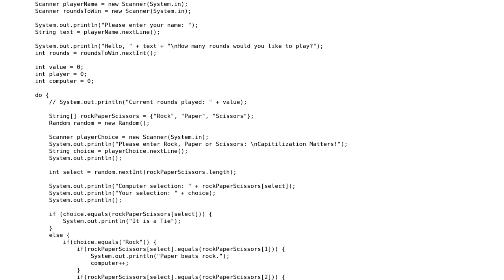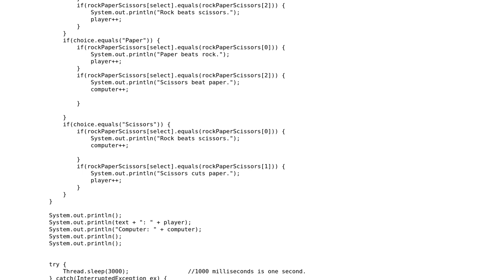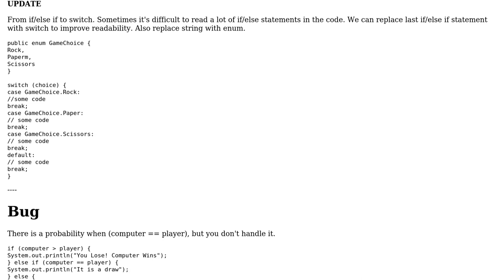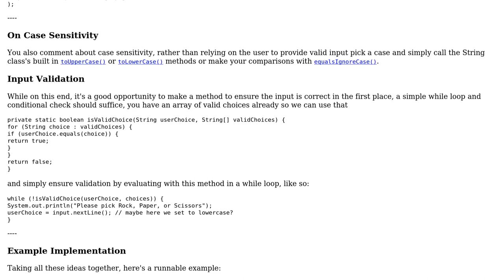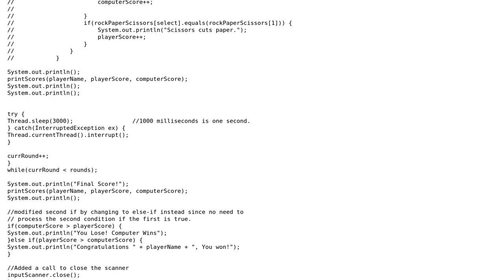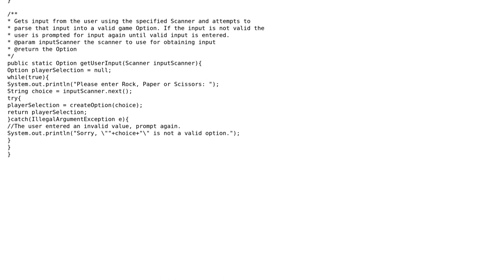Let's play Rock, Paper, Scissors (3 Solutions!!)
Let's play Rock, Paper, Scissors